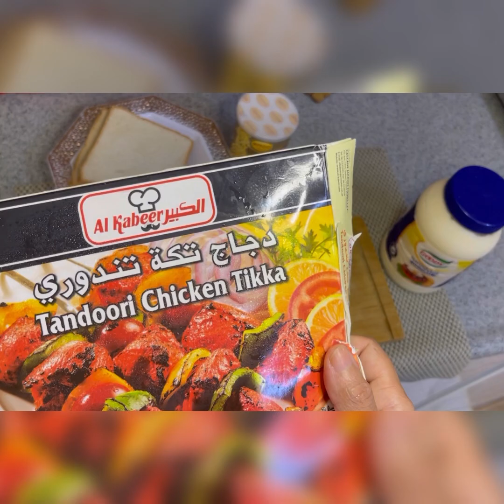Chicken Tikka Sandwich|Achanak se Plan Ban Gaya|Enjoy Beautiful Weather|Family Park In Jeddah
How to make sandwiche
Easy sandwich recipe
Jeddah vlogger
Pakistani vlogger